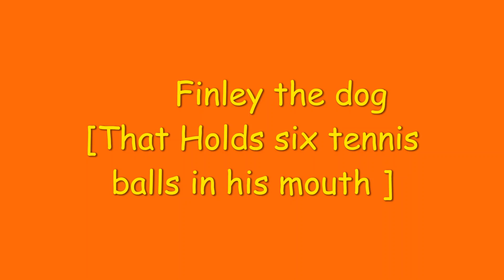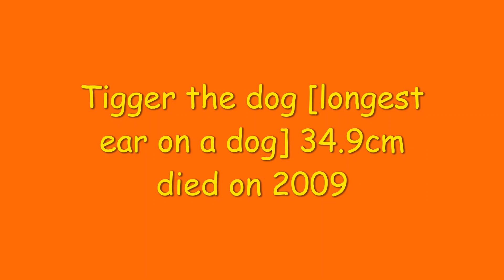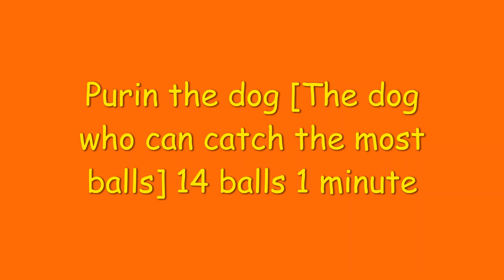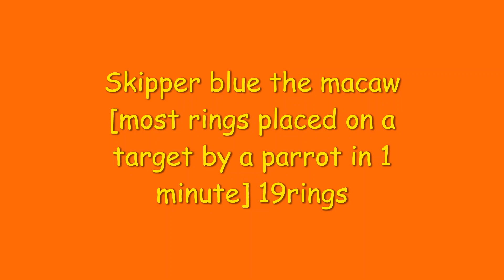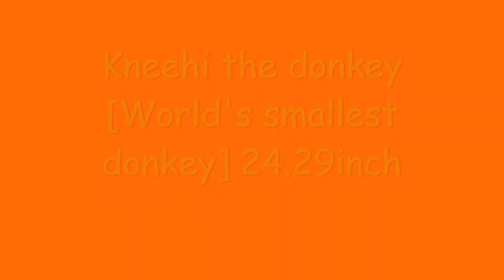Guinness World Records [Animals]